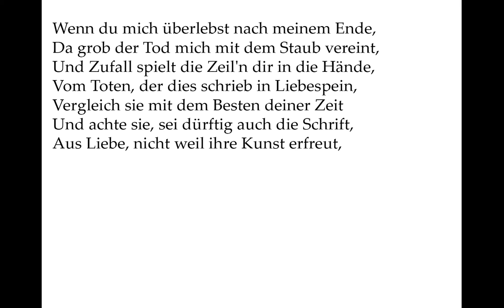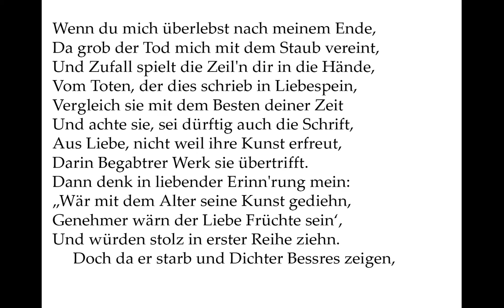William Shakespeare: Sonett 32 (deutsch) If thou survive my well-contented day,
Hier tut der Dichter sehr bescheiden: Als wenn seine Gedichte nur Wert für den geliebten Jüngling hätten, weil sie Ausdruck der Liebe zu ihm sind. Ist das nur Maske? Nach der Art von Mark Anton in „Julius Cäsar“, der in seiner genial demagogischen Rede behauptet, er sei kein guter Redner, sondern könnte nur „gerade heraus“, also „ehrlich“ sprechen?
Vielleicht wird damit auch nur angedeutet, dass ihm die Liebe des Jünglings mehr bedeuten würde als jeder Dichterruhm.